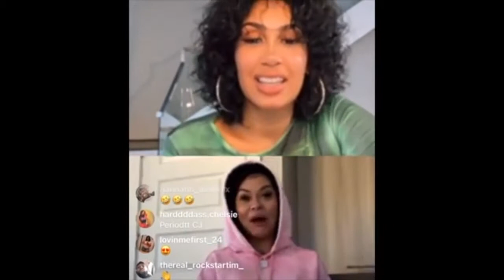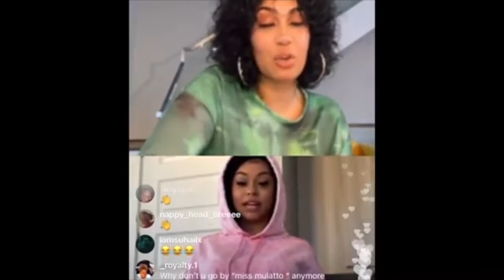Queen Niaja IG LIVE With Mulatto (11/4/20) !!!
QUEEN NAIJA IG LIVE WITH MULATTO (11/4/20)

Thank You To All Our Subscribers We Really Appreciate All Your Love & Support.